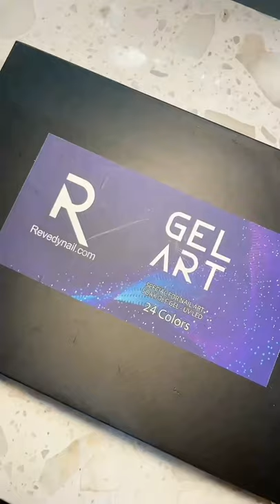Revedy Gel Art 24 Color Ultra Pigmented Gel Paint for Nail Artists and Nail Salons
Free US Shipping over 100$